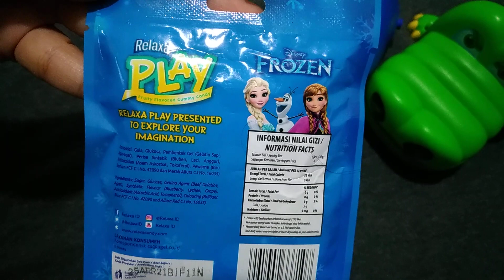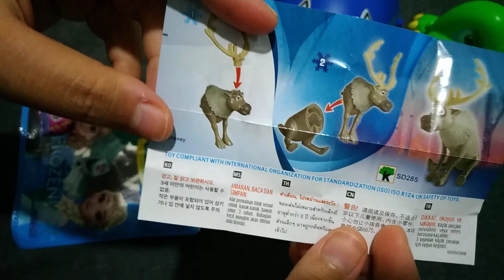Permen dan Kinder Joy Frozen